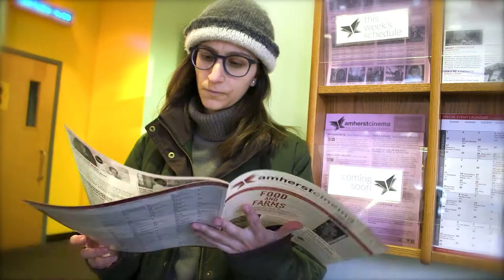Amherst Cinema Annual Fund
Amherst Cinema is an independent, nonprofit arts and education center brimming with world-class programs! Our comfortable, fully accessible theater offers state-of-the-art projection and sound and is a welcoming crossroads for all.

Video by Alex Leff